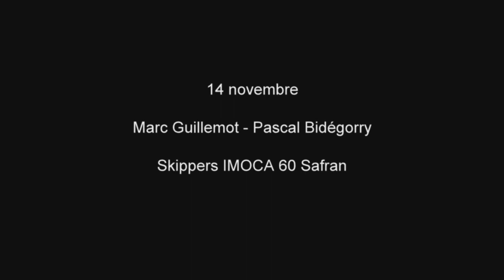Transat Jacques Vabre : Gros grains pour SAFRAN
Avant d'affronter le célèbre Pot au Noir, nos deux navigateurs filent vers le sud, Safran porté par les alizés.